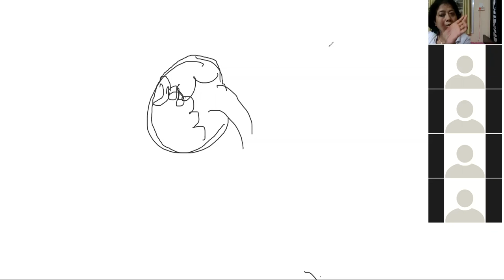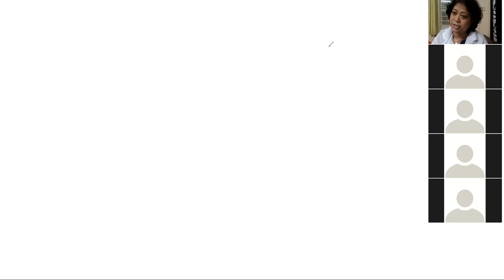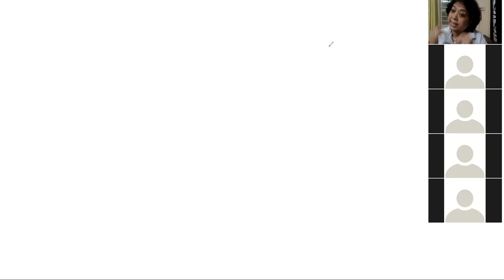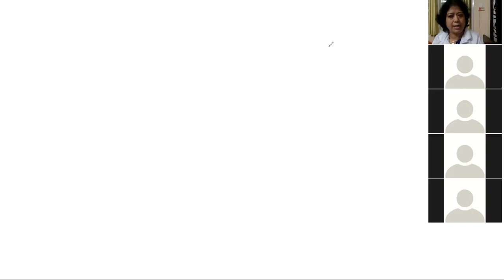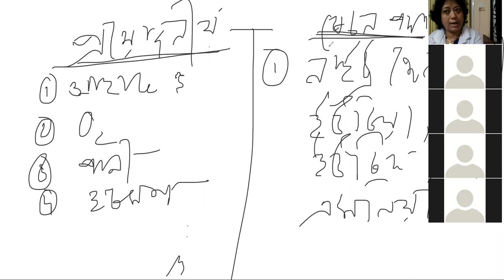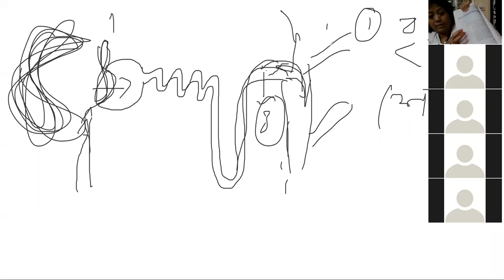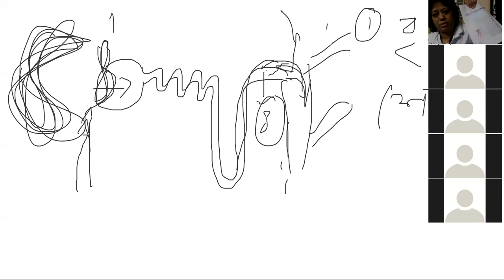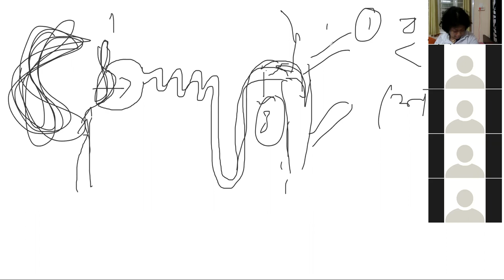Class 10 | BGR HS School | 2020-09-30